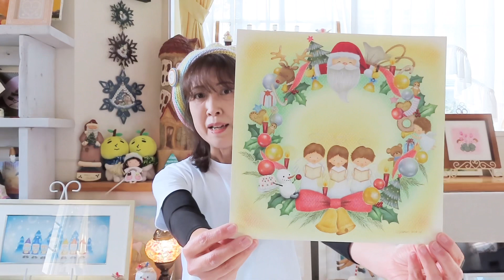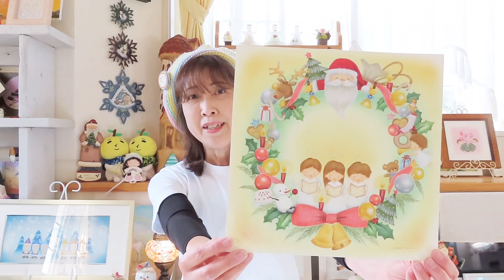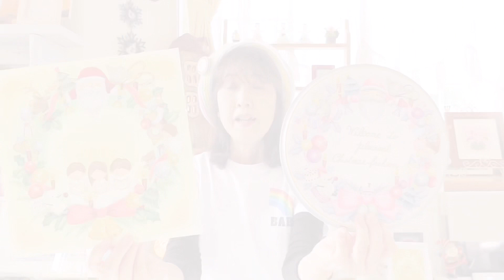色違いのクリスマスリースあなたはどちらがお好き？発表もあります！（@nijiroco ）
＠アトリエサロン虹roco-虹の輪ぱすてる教室
虹の輪ギャラリー
こんにちは！はじめまして！ご視聴頂きありがとうございます🙏
私、【アトリエサロン虹roco/虹の輪ぱすてる教室】のひろこと申します。

楽しく、優しく、誰でも簡単に可愛く描けて好きな時間に無料で習えるパステルアートのチュートリアルを搭載しています。

こちらは私の作品を紹介するコーナー癒しのアート館【虹の輪ギャラリー】をお届けしております。

トールペイント、パステル画、アクリル画等、ものづくり好きな私の作品を余す事なくお送りいたします。

昔の秘蔵作品から未発表の最新の作品まで動画を通して小さなギャラリーですので、
ちょっとした時間の合間や息抜きにお茶でも飲みながらゆったりまったり癒しの時間を共有してもらえたら幸いです。

アトリエサロン虹roco   くどうひろこ
パステルアーティスト
トールペインター
絵描き人
パステル和アート正インストラクター上位認定

⭐️サブチャンネル　roco rocoワクワクちゃんねるです！
roco roco ワクワクちゃんねる

※アトリエサロン虹rocoオリジナルパステルフレームの詳細はこちら→ HP

★アトリエサロン虹roco🌈七色ぱすてる教室① ポップなお月さまを描こう

かわいいズーズー弁　仙台ゆず子